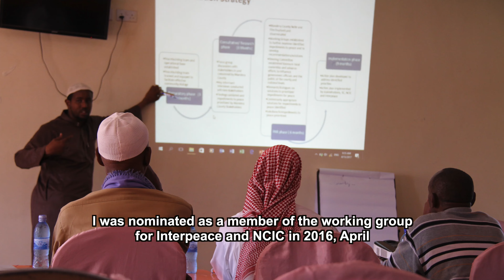Yabicho Farming Project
Inter-clan disputes between the Degodia and Garre tribes of Mandera County plagued the period from 2010 to 2015 in Kenya. This conflict claimed countless lives and led to livestock raiding and property destruction. The National Cohesion and Integration Commission (NCIC) and Interpeace, recognising the urgent need for a ceasefire, initiated inter community dialogues within the conflict between the Garre and Degodia clans. These dialogues brought together a diverse group of individuals, under the guidance of a remarkable woman named Zahara Bashir Ali. Zahara, a member of the Board for the Network for Peace, Cohesion, and Heritage (NEPCOH) and an active participant in Interpeace's Kenya Programme working group, processed a vision that transcended the conflict. When the Degodia clan proposed using her farm as a meeting ground for the two communities, Zahara saw an opportunity to unite the two communities.